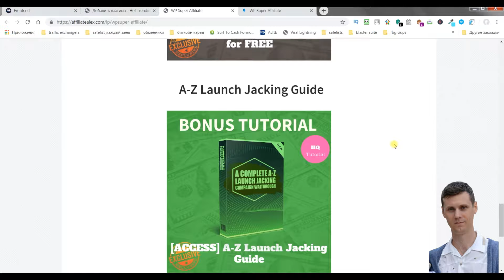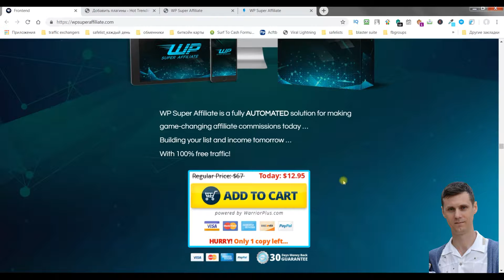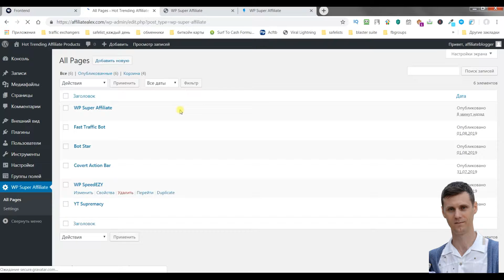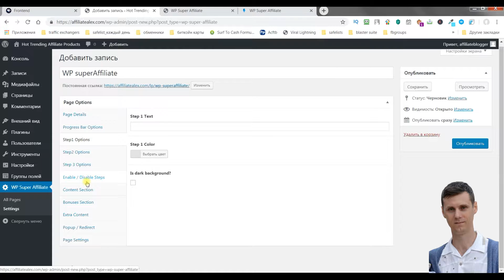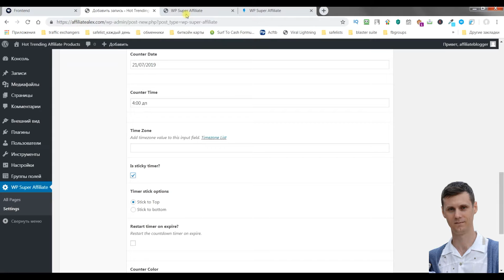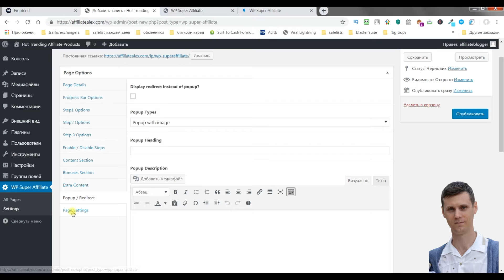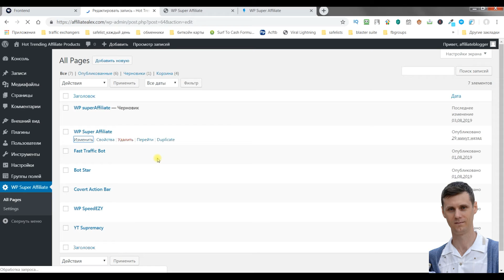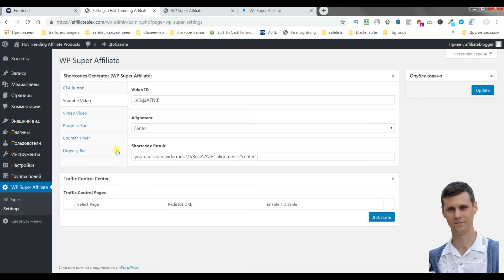WP Super Affiliate Review With INSANE Bonuses: Create Super Bonus Pages in Seconds [NEW PLUGIN]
WP Super Affiliate Review Watch as I show you exactly how WP Super Affiliate works as I install and create an affiliate bonus page.

What is WP Super Affiliate?
Paul Nicholls WP Super Affiliate is a very powerful software that will allow your subscribers to create highly-profitable review pages, bonus pages, bridge pages & funnels FAST.

This has been in development for over 6 months and we’ve combined all the winning elements of a super affiliate campaign into ONE piece of software combined with money-making training that your subscribers can use to quickly get past that 100-200/day mark online.

In this WP Super Affiliate review video, you'll learn more about WP Super Affiliate pricing,WP Super Affiliate upsells, WP Super Affiliate oto and get a full WP Super Affiliate demo of how it works in the members area as I set it up on my WordPress site.

Don't forget to pick up my WP Super Affiliate bonus package on my website when you buy WP Super Affiliate today on Warriorplus at the best price.

wp super affiliate paul nicholls, bonus page, bonus page builder, bonus page creator, bonus page template, bonus page plugin, bonus pages software, how to make your own bonus page, how to make an affiliate marketing bonus page, increase conversions with bonuses, how to create a bonus page